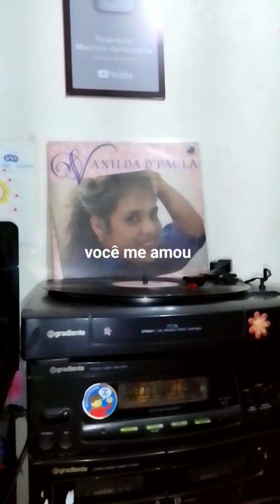Você me Amou